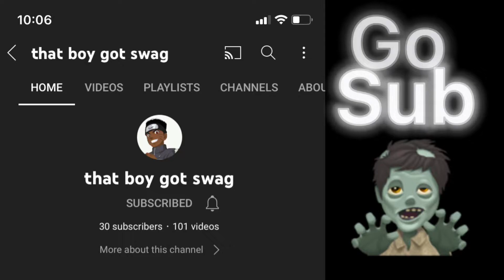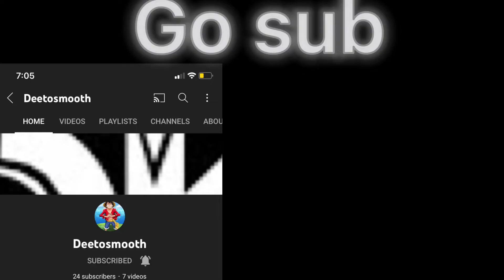Sba highlight collaboration Ft. that boy got swag